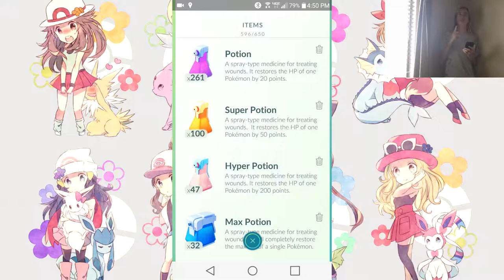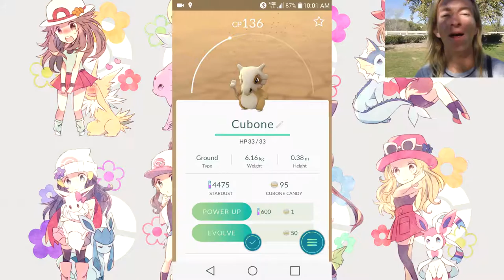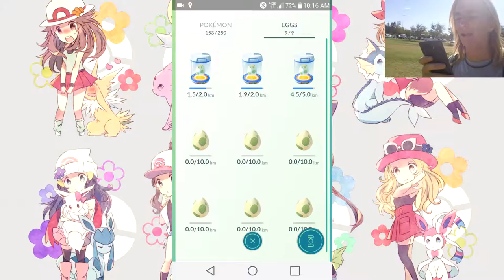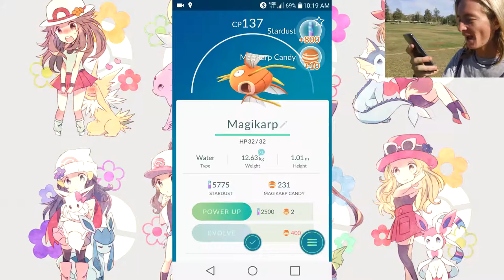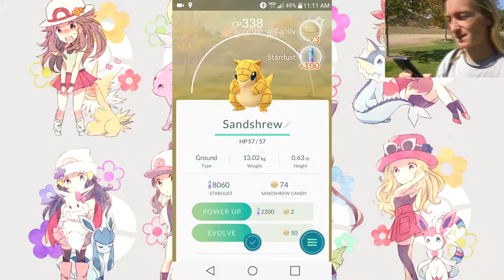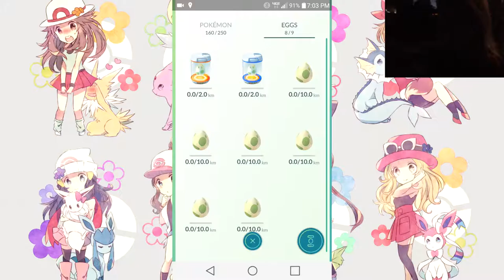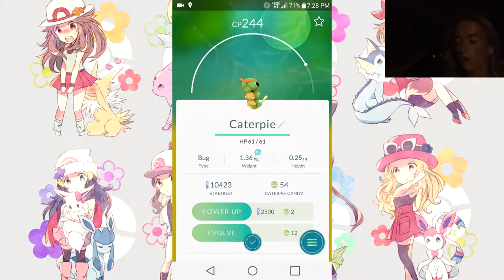The Poke Vlogger- Episode 26 DIY THE FINALE SEASON ONE GEN ONE!